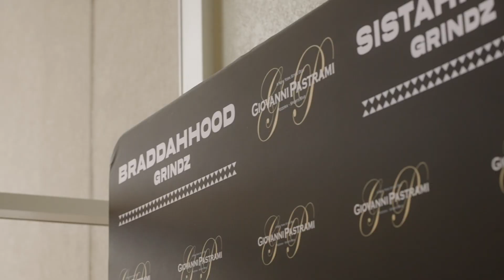Giving Back on Senior Night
As they say, "It Takes a Village". Rainbow Warrior Basketball supporters Ryan Tanaka, Michael Kawazoe, and others worked together to create an impactful Senior Night, which included tshirt giveaways, free tickets for youth, free pizza for UH students, a sell-out crowd, and more.

Video produced by Shang Ong ➡️